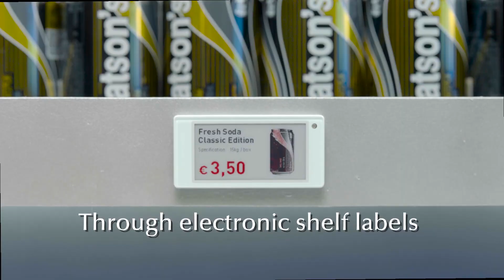Hanshow Integrates Green and Digital Store Solutions for Enhanced Performance and Sustainability...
Hanshow Integrates Green and Digital Store Solutions for Enhanced Performance and Sustainability at Euroshop 2023